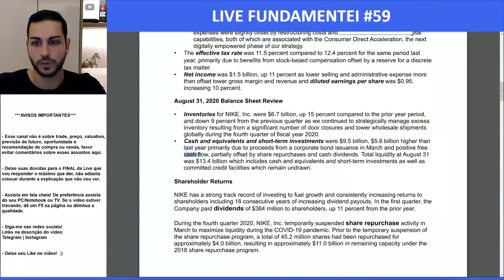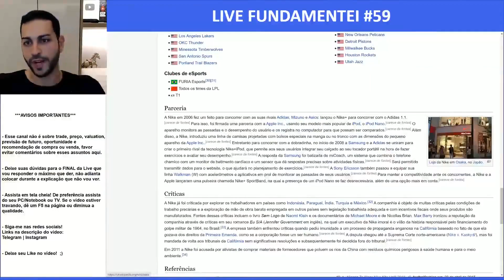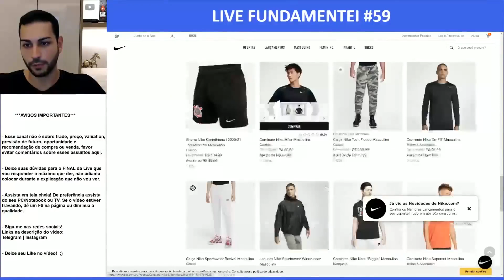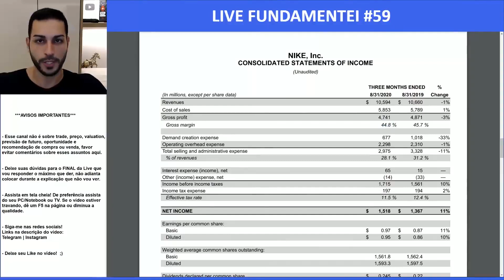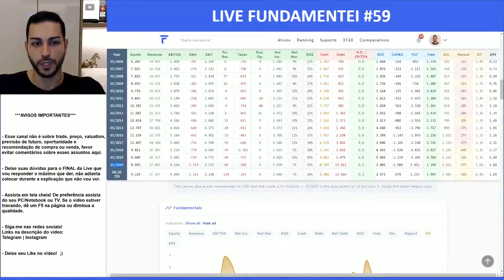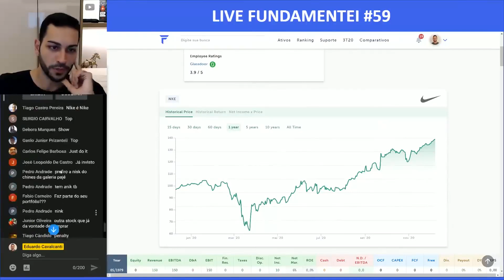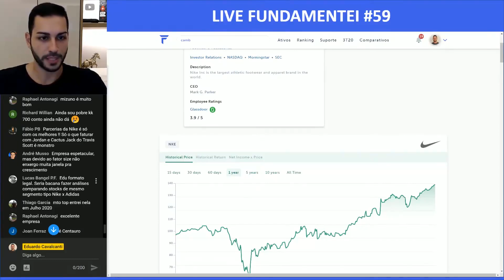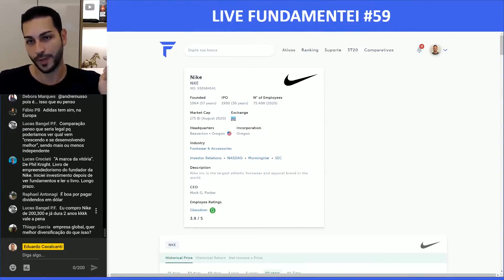Como a Empresa Ganha Dinheiro | NKE | Nike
Based in Beaverton, Oregon, NIKE, Inc. includes the Nike, Converse, and Jordan brands.

NKE